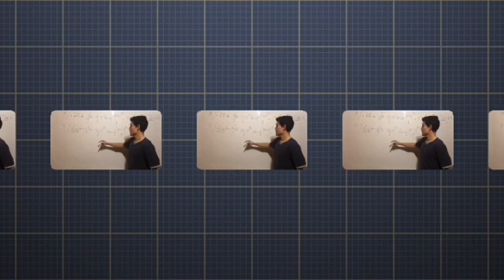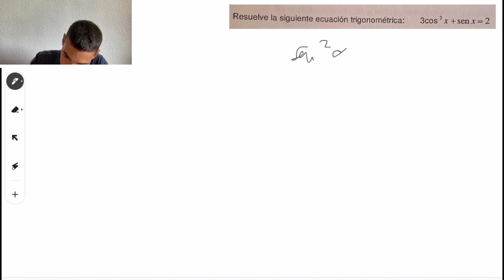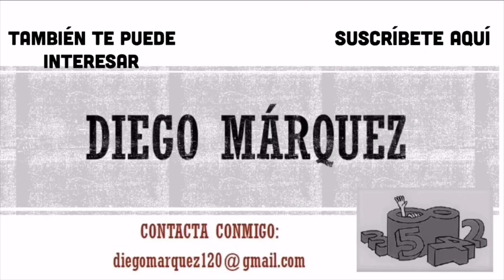EXAMEN GLOBAL 1 BACHILLERATO - ECUACIÓN TRIGONOMÉTRICA PASO A PASO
¿Sabes hacer ecuaciones trigonométricas? Y si te cuento que con este video vas a aprender a hacerlas paso a paso y para siempre.

En este vídeo Diego Márquez da una clase sobre ecuaciones trigonométricas, a nivel de Bachillerato, este tipo de ejercicios suelen darse a finales de la ESO, pero también aparecen en 1 de Bachillerato por lo que debemos tenerlo claro y repasarlo para poder realizar el examen con garantías.